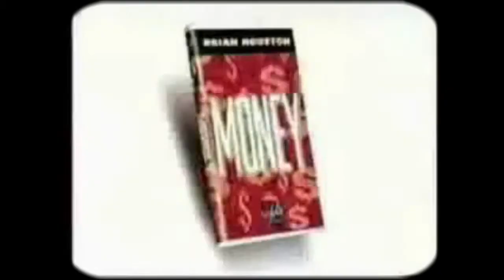Brian Houston "You Need More Money" Commercial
Uploaded for use in our teaching, "Christian Music: For The Love of Money"

We do not have ratings enabled because truth is not based on majority opinion. If you like this video, and want to share it, click the "Share" tab above and pass it on.